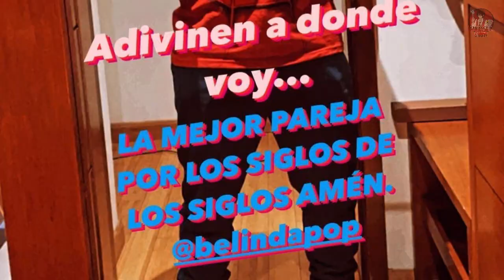Así fue el VIAJE de CHRISTIAN NODAL y BELINDA al CINE por PRIMERA VEZ JUNTOS